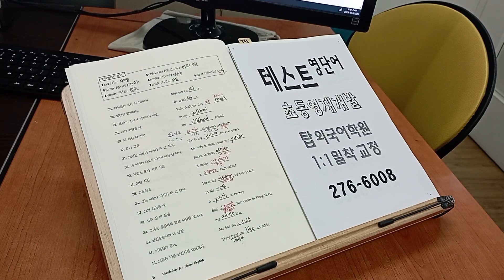전주초등어학원 영어영재개발 기초영문법 국제학교 특목고 조기유학 230722